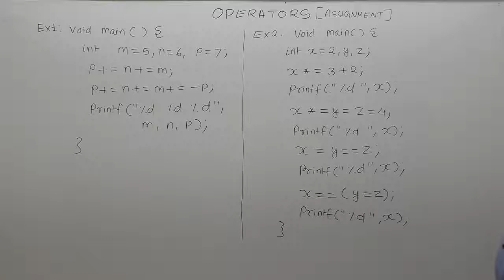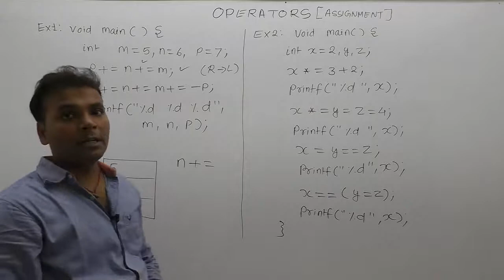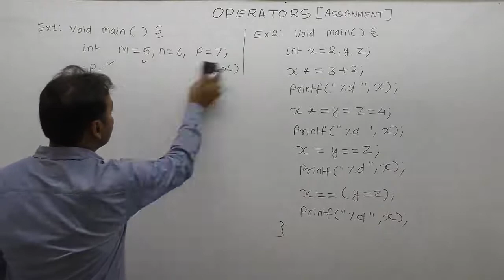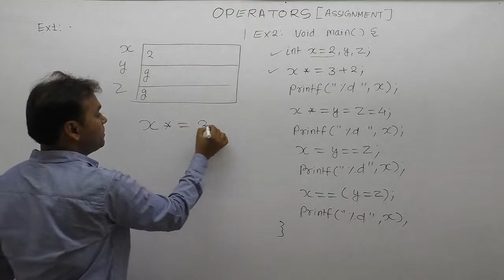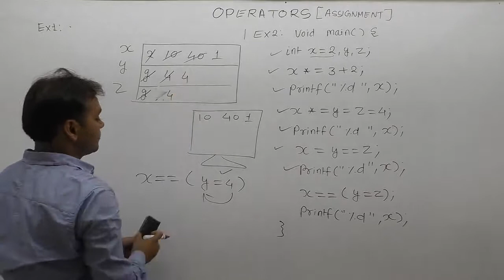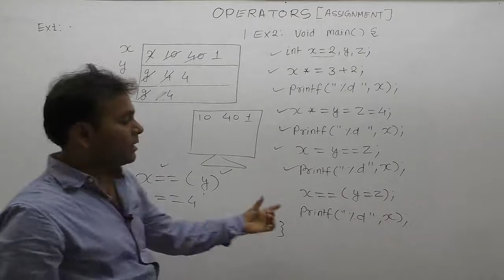Examples of assignment operator in c-Part158 | C Language by Java Professional